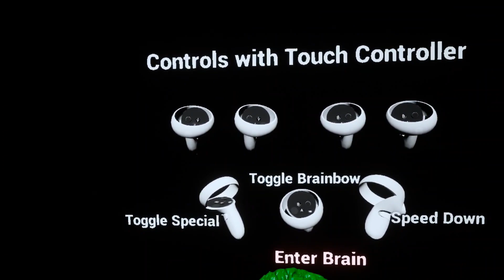Cajal's Dream - a VR experience on Quest 3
A flight through a forest of 150 computationally generated cortical neurons set to spherical sound.

A short but interesting experience.